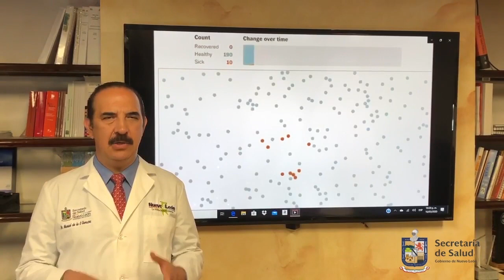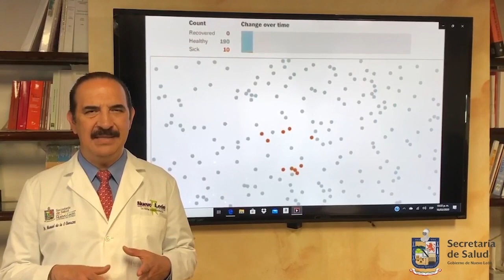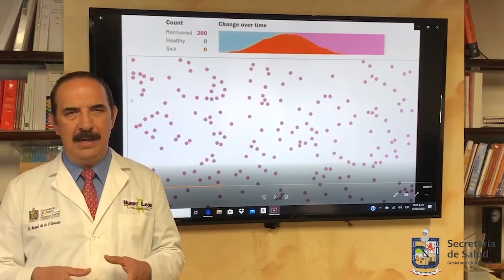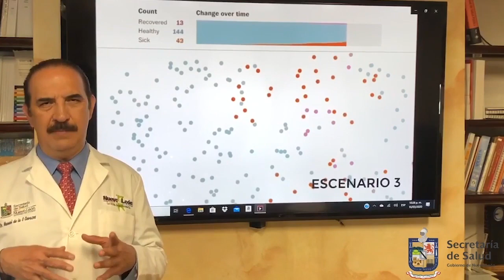Mensaje de Secretaría de Salud, por parte del Dr. Manuel de la O Cavazos. Secretario de Salud.